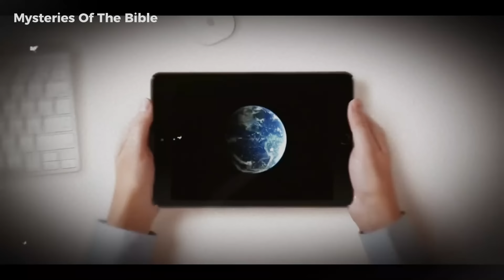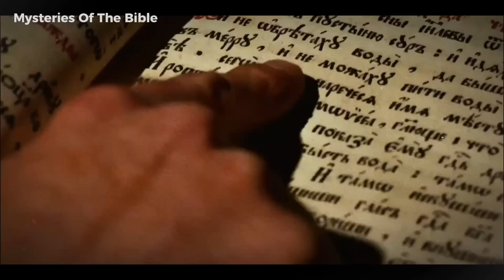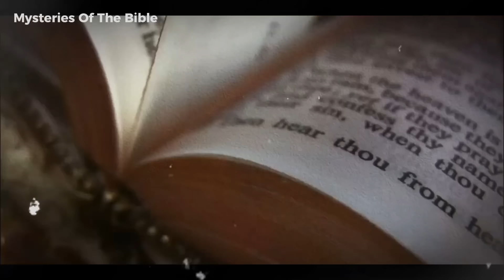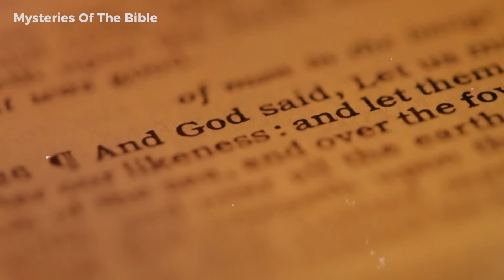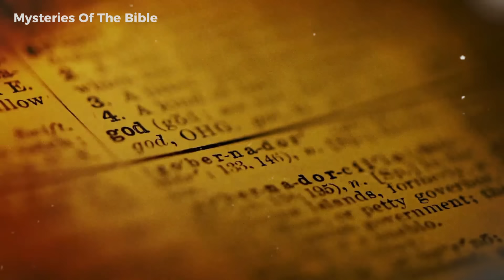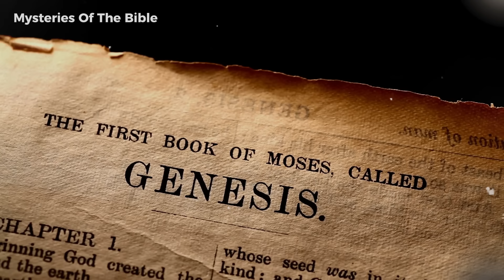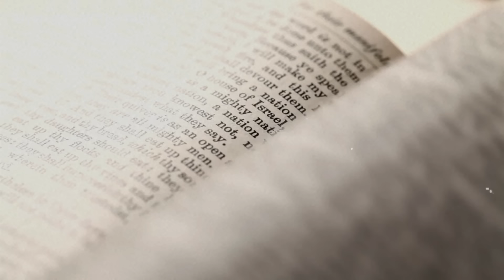Last Words of John Paul II About Donald Trump Scare the Vatican AND THE WORLD!!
Unravel all the mysteries of the future! Watch the "Secrets of Tomorrow: Prophecies Revealed" playlist now!